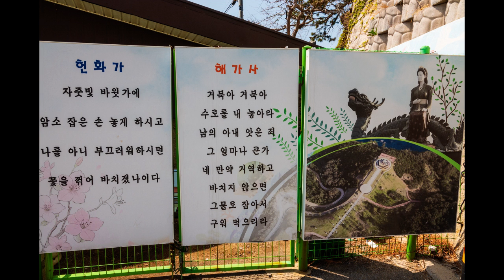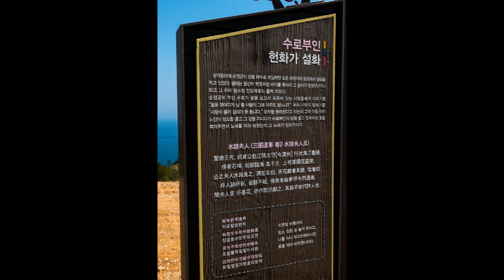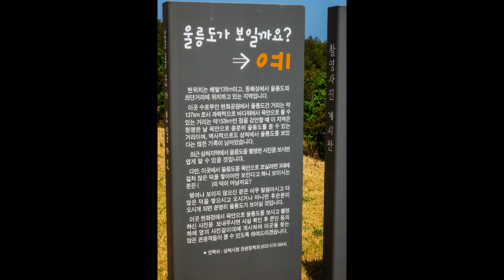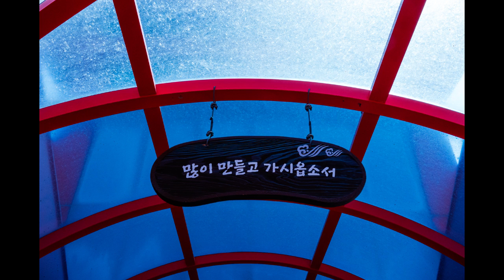수로부인 헌화공원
해가와 헌화가를 테마로 만든 수로부인 헌화공원
탁트인 동해바다와 시원한 바닷바람을 맞으며
휠링할 수 있는 장소